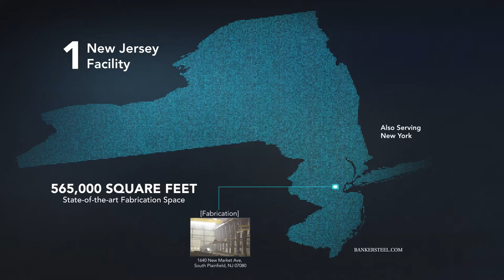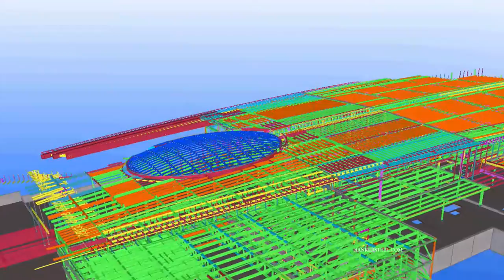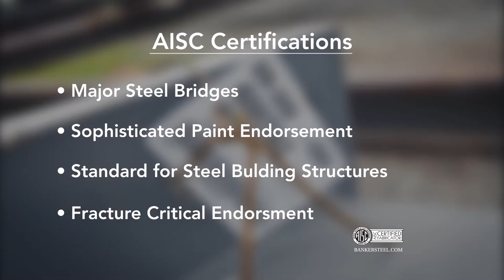Banker Steel Company